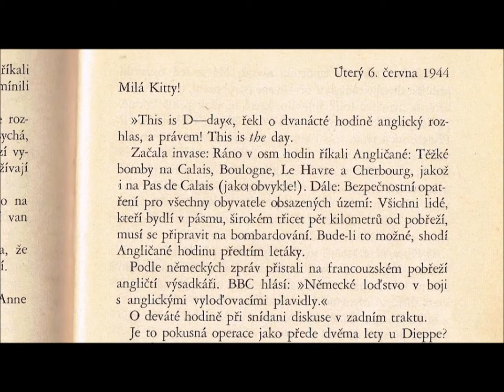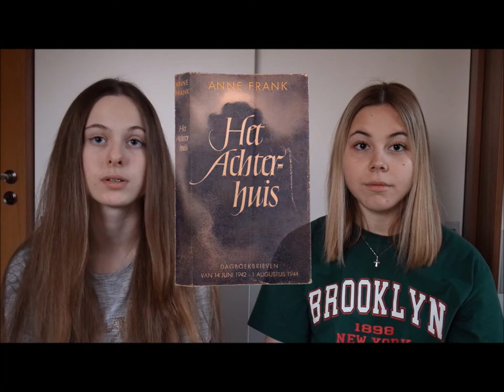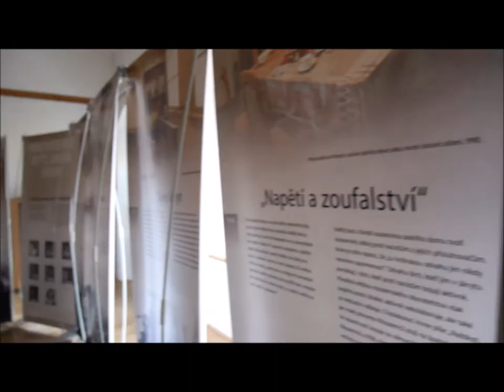Nechte mě být, jaká jsem – životní příběh Anne Frankové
Původně měla výstava “Nechte mě být jaká jsem” na přelomu let 2020 a 2021 putovat po školách v Broumovském výběžku. Kvůli lockdownu se postupně rušily jednotlivé destinace a prezentace výstavy ve zdejším regionu byla odložena. Aby mohla být přeci jen zpřístupněna, byla v lednu instalována ve výstavní síni na Staré radnici v Broumově. Nakonec přišel další lockdown a tak se hledala cesta, jak realizovat seminář a seznámit žáky s výstavou online. Průvodci ji navštěvovali po jednom ve svém volném čase. Na základě návštěvy a online seminářů připravili prezentace a krátké klipy, kterými výstavu představili.